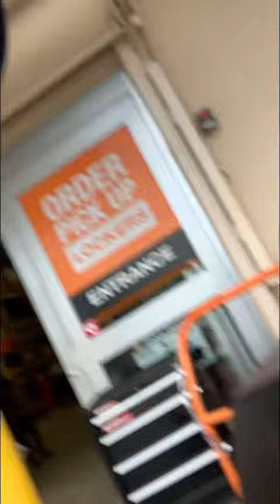Starbucks Iced Apple Crisp Macchiato Review